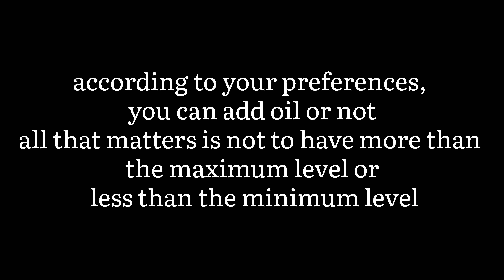How to change engine oil passat b8 (schimbare ulei motor passat b8) TDI Engine VW-Skoda-Seat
how to change air filter passat b8

how to change fuel filter passat b8

how to change cabin air filter (pollen) passat b8